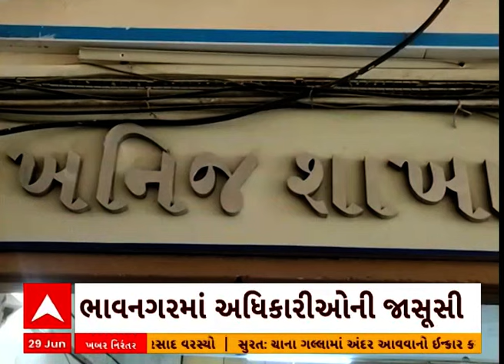Bhavnagar News । ભાવનગરમાં ખાણ ખનીજ વિભાગના અધિકારીઓની જાસૂસી કરતા હોવાનો થયો પર્દાફાશ